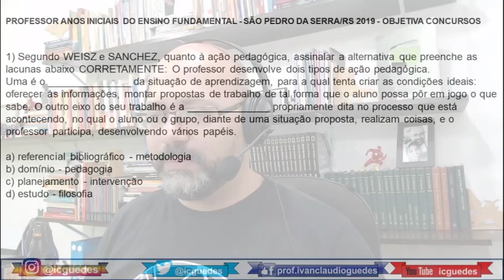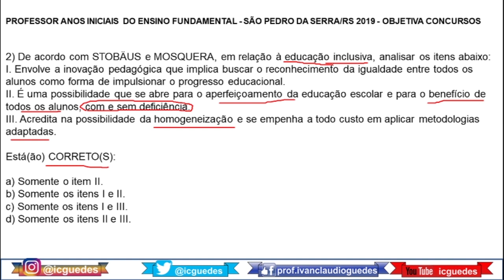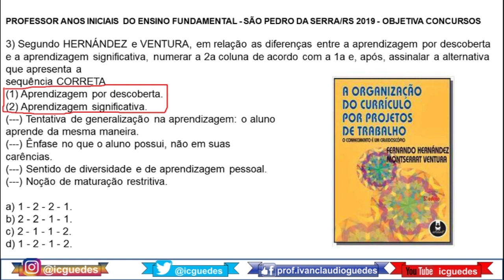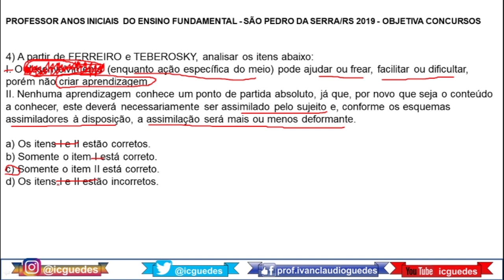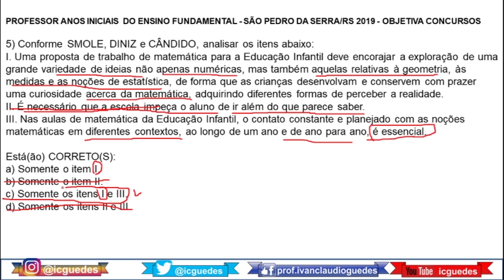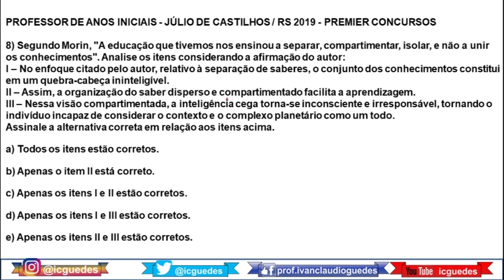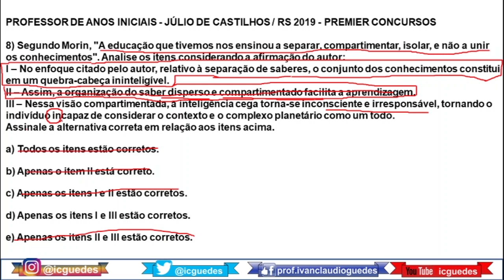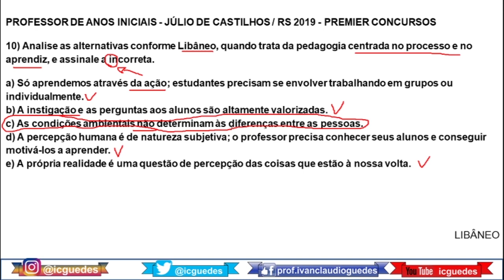Simulado Conhecimentos Pedagógicos para concursos Vídeo 2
Simulado conhecimentos pedagógicos para concurso. Nesta série de pedagogia para concurso, vamos dar continuidade aos nossos estudos com os conhecimentos específicos da pedagogia. O simulado de conhecimento pedagógico é formado por 10 questões de diferentes bancas com conhecimentos pedagógicos de 2019. Espero que seja útil para seus estudos.

VVeja diferentes materiais que vão te auxiliar para a sua APROVAÇÃO